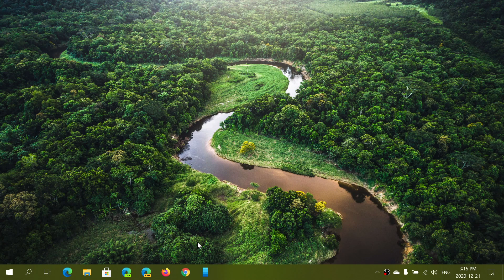Blue Screen of Death BSOD for some using CHKDSK command on May October 2020 update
A Cumulative update should roll out within the next 24 hours to fix the problem.